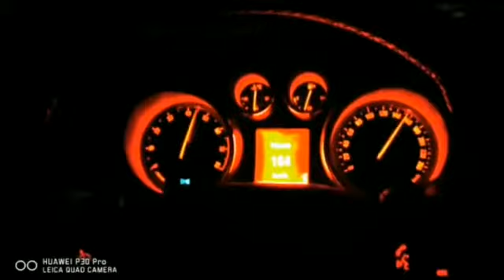OPEL INSIGNA OPC di Ponzio Christian 18/6/2021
opelinsignaopc inviataci da Ponzio Cristian

Seguici anche su :

Facebook:opel treffen italia official
                  mercatino Opel treffen italia
                    andrea opeltreffen Spreafico
inviateci i vostri video su wathsap al 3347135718 che ve li pubblichiamo ;)